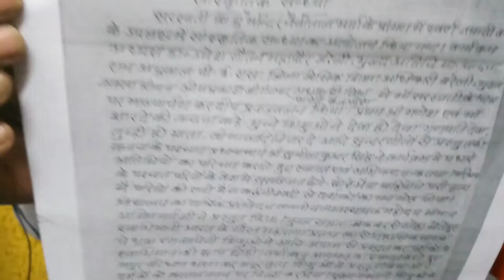सरस्वती शिशु मंदिर बरेली में सांस्कृतिक कार्यक्रम